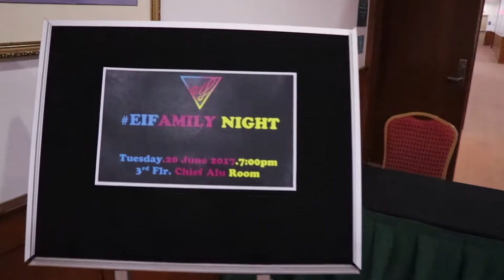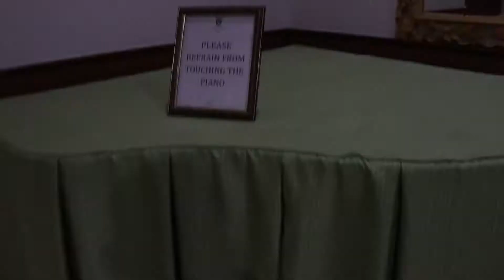GUAM VLOG 4 - ELECTRIC ISLAND FESTIVAL 2017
This week, I was lucky enough to film EIF 2017 in Guam. I would like to personally thank all of the EIF staff for having me. I can't wait to come back next year! Hope you guys enjoy.
EQUIPMENT:
- Canon 77D
- 18-135mm lens
- 50mm lens